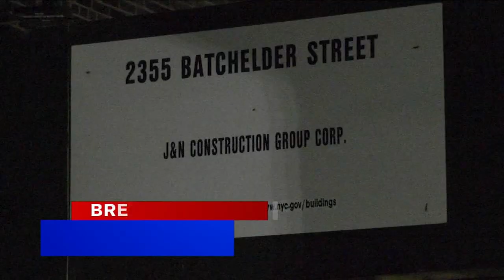Man found fatally shot in head in NYCHA building stairwell in Sheepshead Bay, Brooklyn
A man was found fatally shot inside the stairwell of a Brooklyn public housing complex.

The man was found with a gunshot wound to his head.

Investigators say the 37-year-old man was seen going into the Nostrands Houses on Batchelder Street in Sheepshead Bay with a friend around 11 p.m. Monday.

NEW HERE? –